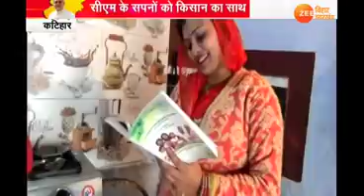बदलता बिहार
बिहार को दहेज मुक्त बनाने का नीतीश सरकार का सपना अब साकार होता होता दिखाई दे रहा है...। बड़े शहरों की चकाचौंध से अलग अब दूर देहात के लोग भी दहेज की बेड़ियों को तोड़ रहे हैं...। कटिहार के एक छोटे से गांव के किसान ने कुछ ऐसा किया कि जो सभी के लिए मिसाल है...।